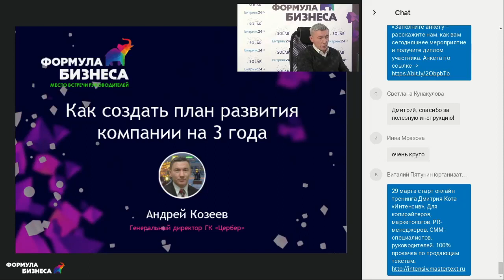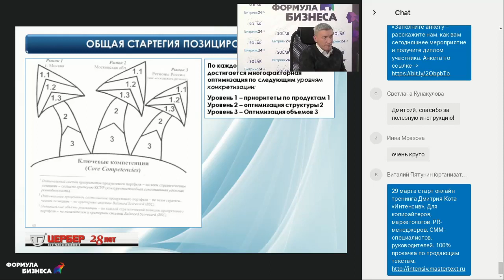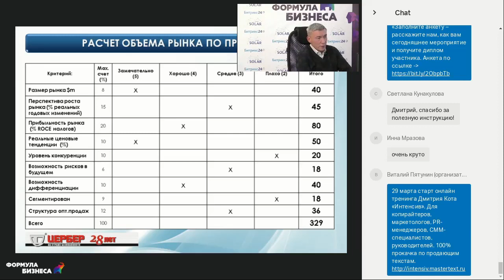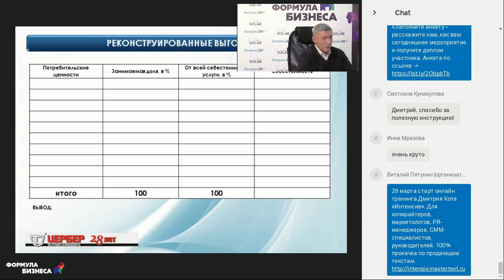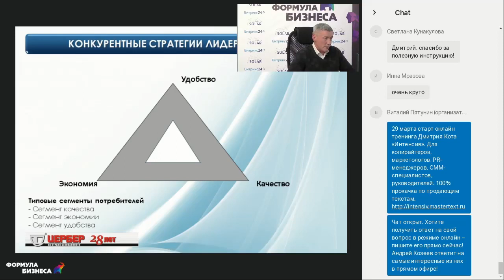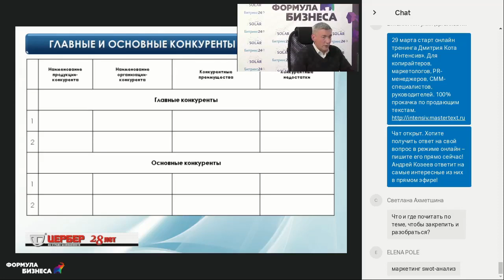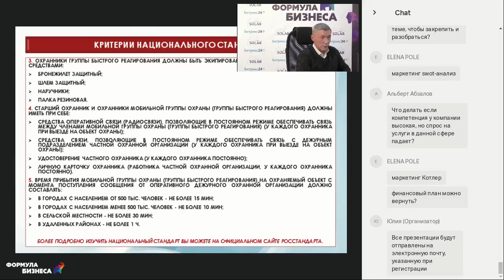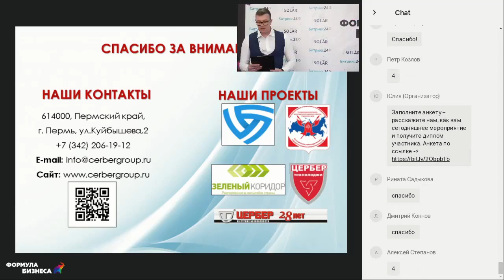Как создать план развития компании на 3 года. Андрей Козеев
Доклад в рамках онлайн-конференции по прокачке руководителей и необходимых им навыков в условиях высокой турбулентности — «Формула бизнеса: руководство к действию», 11 марта 2021 года.

Спикер — Андрей Козеев, генеральный директор ГК «Цербер», председатель совета Координационного центра руководителей охранных структур Пермского края.

Доклад — Как создать план развития компании на 3 года:
— конкурентные стратегии лидеров рынка;
— чек-лист: 10 шагов к стратегическому плану и росту компании;
— финансовое планирование: от теории к практике.